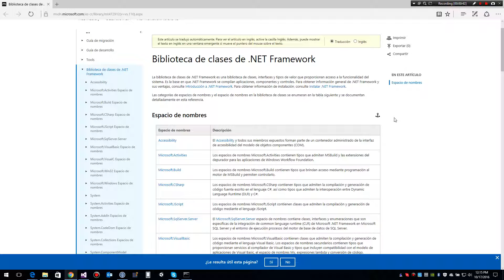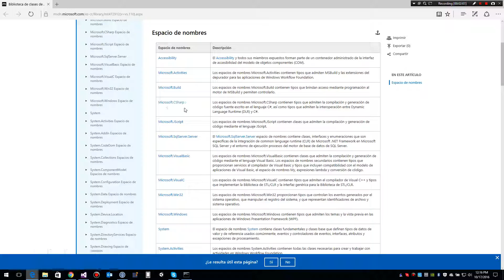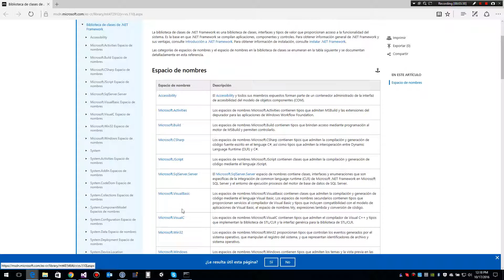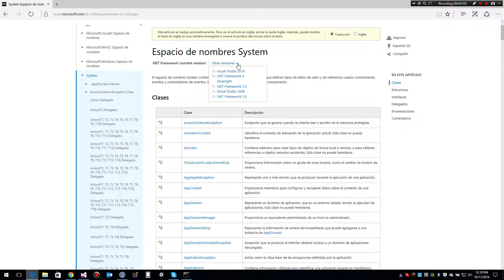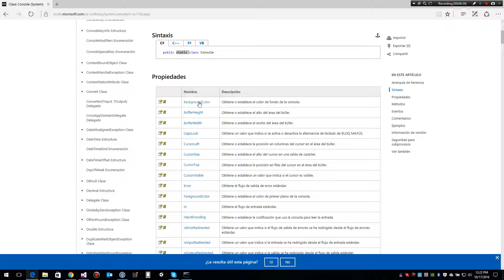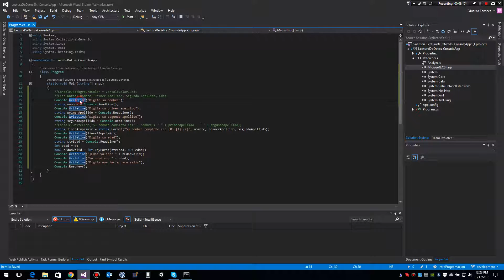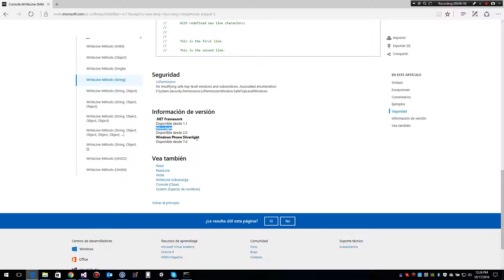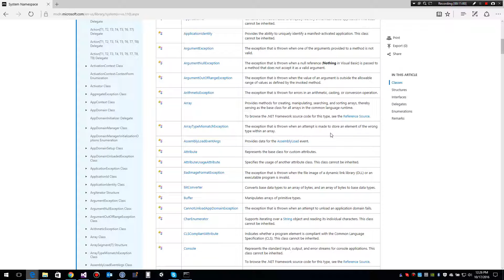Biblioteca de Clases o Base Class Library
Pequeña introducción a la Biblioteca de Clases o Base Class Library en .NET